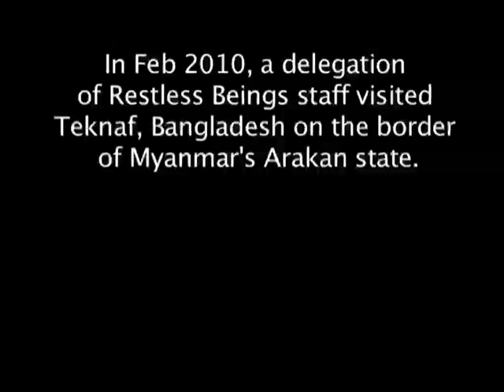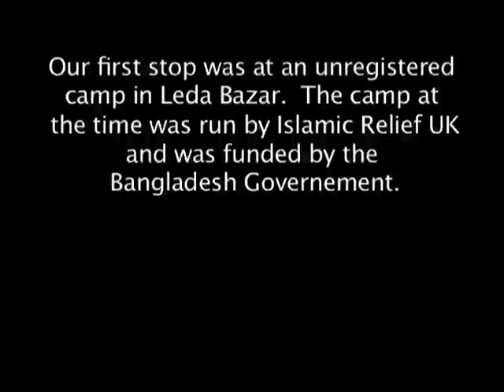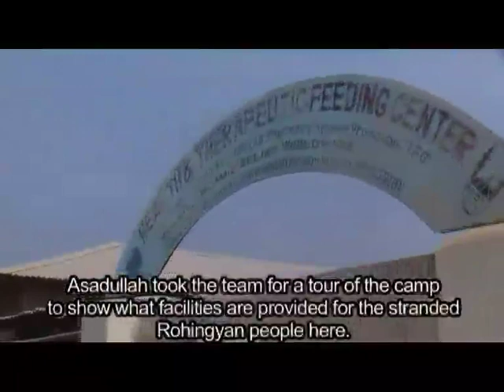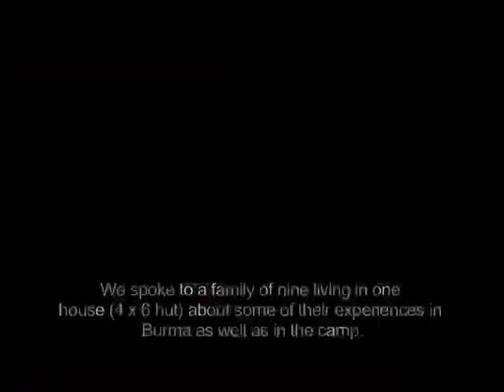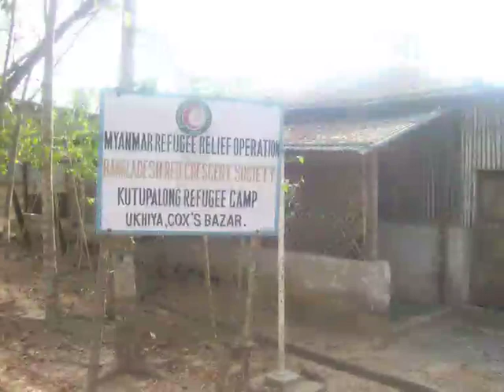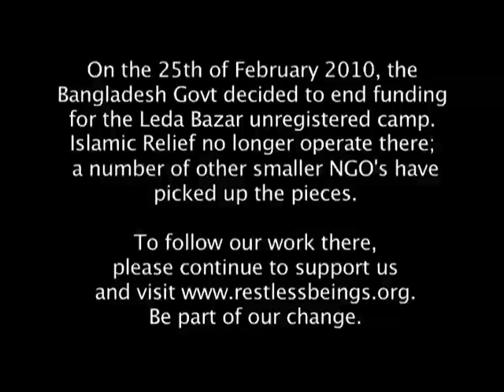Restless Beings Project 2 - A'ar Zaati Rohingya - 'We are Rohingyan'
Restless Beings - Restless Beings works on two key fronts; the prevention or relief of poverty through development over a sustained period of time and the active promotion of human rights and to raise awareness of human rights violations of silenced communities

This video looks at the struggles of the Rohingya community on the Burma Bangladesh border who are constantly moving due to human rights violation by the Burmese Junta